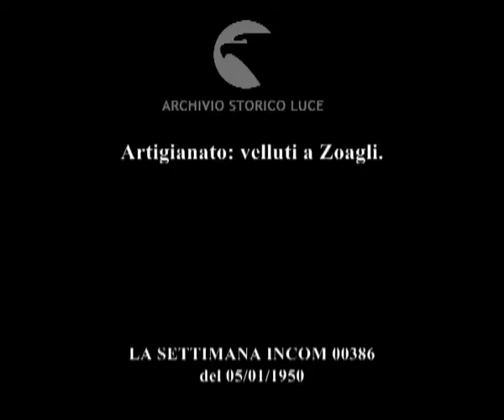Artigianato: velluti a Zoagli.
Descrizione sequenze:Filugello in funzione ; donne separano serie di fili ; donna anziana lavora ad un telaio arcaico ; tessitura del velluto ;